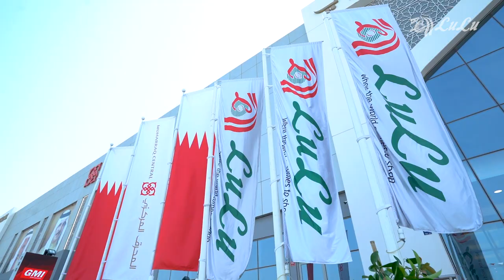LULU Hypermarket 171st Branch Grand Inauguration Muharraq, Bahrain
May 22, 2019: Region’s top retailer, Lulu Group is rapidly expanding its network across the
GCC to cater to the growing needs of the vast multinational consumers of residing in the country,
especially in the new suburbs.HRH Prince Khalifa bin Salman Al Khalifa, Prime Minister of Bahrain officially inaugurated Muharraq
Central in the presence of Shaikh Khalid bin Abdullah Al Khalifa, Deputy Prime Minister, Shaikh Khalifa
bin Daij, President of HRH Crown Prince Court, Zayed Al Zayani, Minister of Commerce, Industry &amp;
Tourism, Essam Bin Abdulla Khalaf, Minister of Works, Municipalities &amp; Urban Planning, Salman bin
Isa bin Hindi, Governor of Muharraq, Yusuff Ali MA, Chairman of Lulu Group and other dignitaries. Also
present on the occasion were Ambassadors of UK and India, and prominent businessmen.